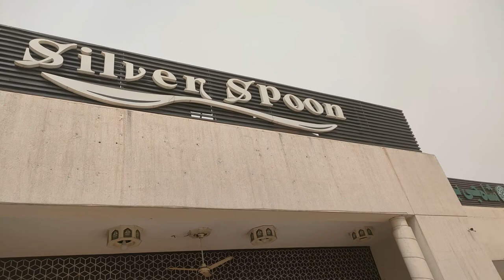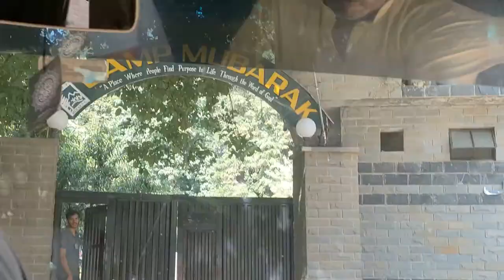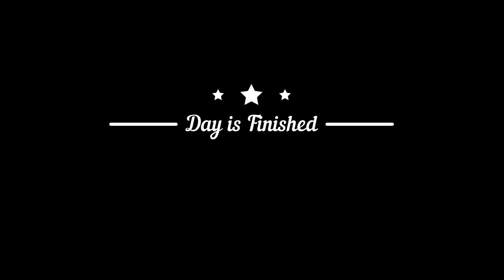Going to Trip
Hi, Guys